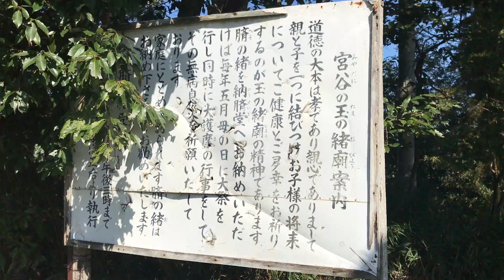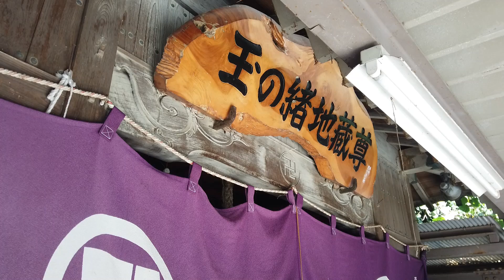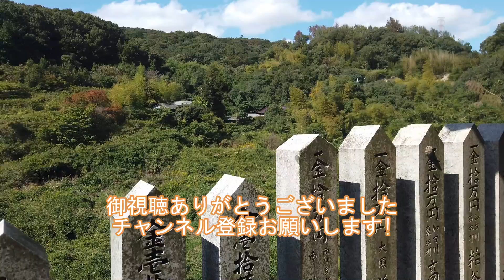加古川市(Kakogawa City) このゲートの先は・・・ 玉乃緒地蔵尊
前から気になってたあのゲート車で行って見ると・・・加古川にあんな場所があったんですね知らなかったです。ご視聴お願いします。